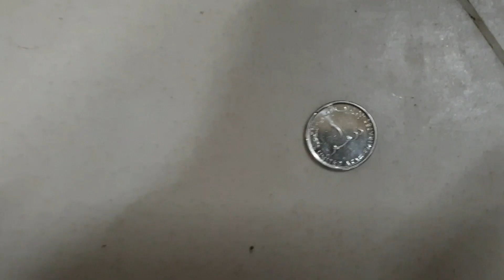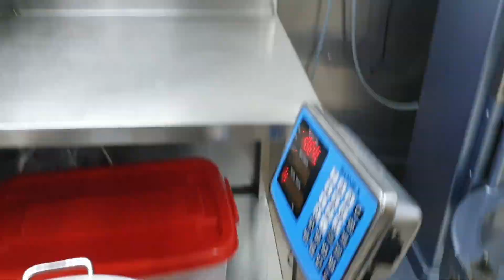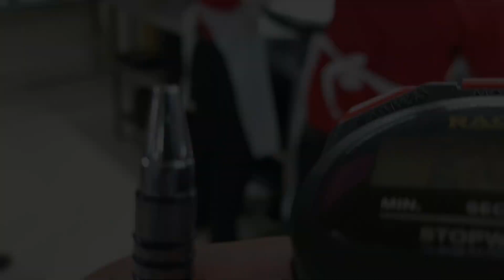Cheezious Dough competition | Dough making